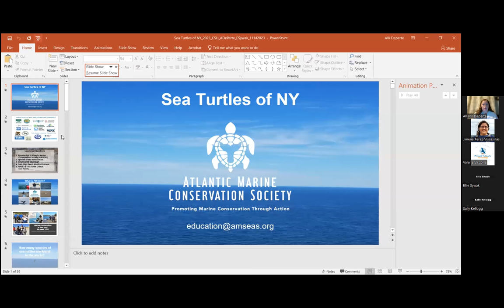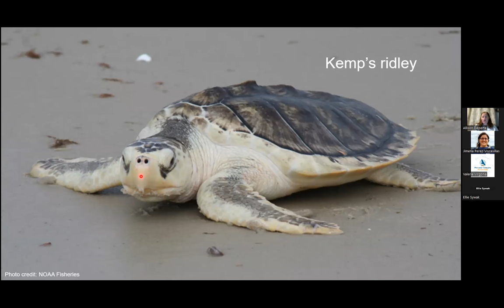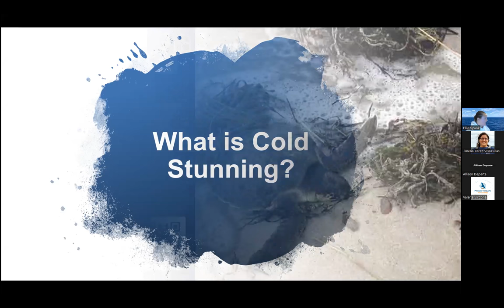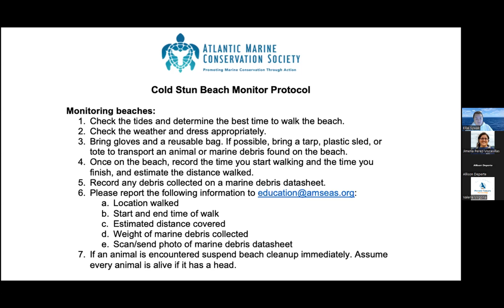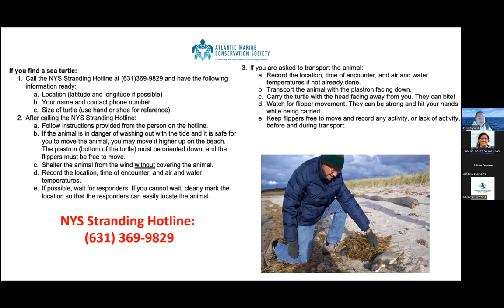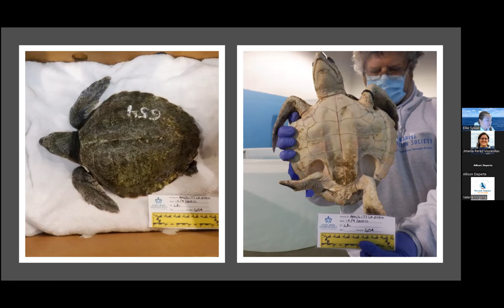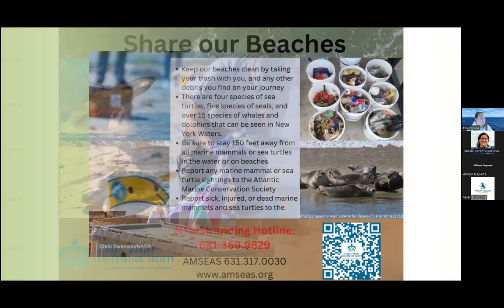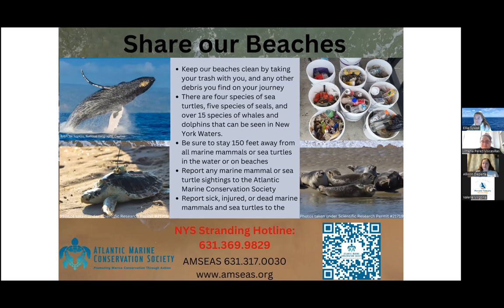Community Science LI: Sea Turtles of New York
This webinar hosted by New York Sea Grant featured guest speakers Allison Deperte and Ellie Sywak of AMSEAS, who cover the topic of sea turtles found in Long Island's waters and how people can help keep an eye out for them on beaches as the weather gets colder and turtles suffer from cold stunning (hypothermia).

This webinar took place via Zoom on November 14, 2023 as part Community Science LI (CSLI). CSLI is an annual educational webinar series that highlights various community science opportunities around Long Island, and the importance of those projects in supporting local wildlife conservation efforts. Webinars coincide with the survey season for each monitoring program. CSLI is hosted by New York Sea Grant, the Long Island Sound Study, the Seatuck Environmental Association, the Peconic Estuary Partnership, and the south Shore Estuary Reserve.

TIMESTAMPS
00:00    Intros
02:08    Sea Turtles of New York
12:05    Strandings and Threats
17:41    What is Cold Stunning?
21:24    Cold Stun Beach Monitor Protocol
31:27    AMSEAS Sea Turtle Critical Care Facility
41:20    Q&A